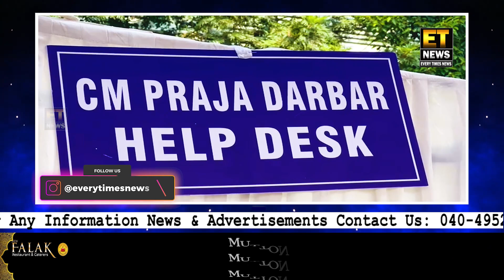Naye Chief Minister Reventh Reddy Ka Praja Darbar Awaam Ke Liye Khol Diya Gaya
Naye Chief Minister Reventh Reddy Ka Praja Darbar Awaam Ke Liye Khol Diya Gaya,, Khud CM Awaam Ke Masail Dekhenge..

FOR DETAILS:-
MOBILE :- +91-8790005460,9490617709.